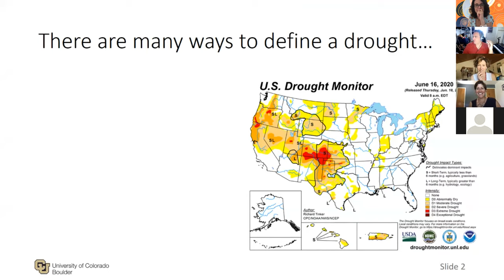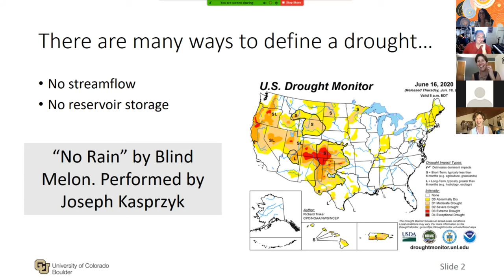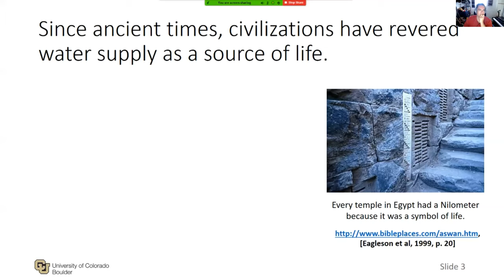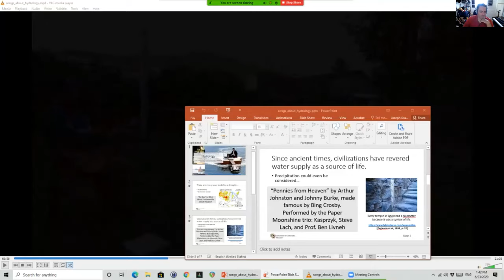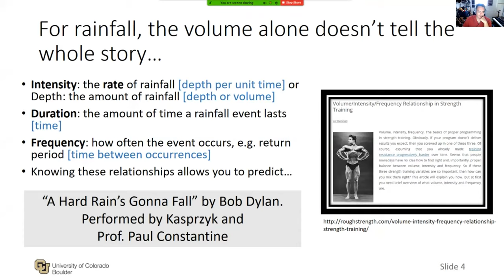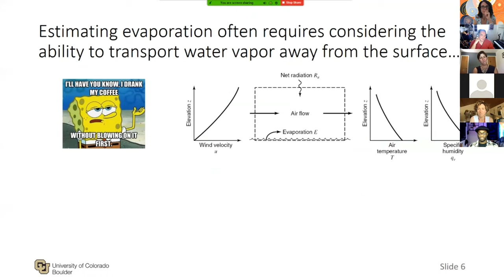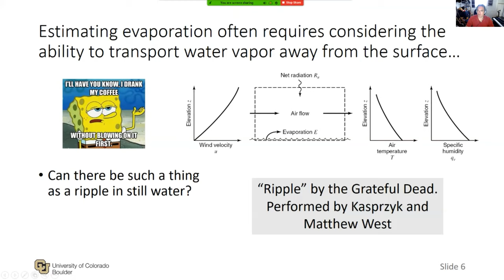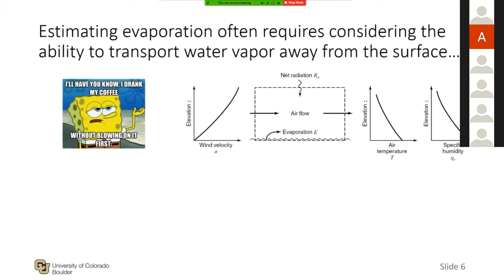Bringing the Science Home! Joe Kasprzyk plays songs related to hydrology.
Joe Kasprzyk plays a bit of hydrologically themed music, with friends, and links the songs to hydrologic processes as part of his "Songs loosely connected to the theme of hydrology" presentation. A Cybersymposium for Earth Surface Scientists" on June 23-24, 2020.